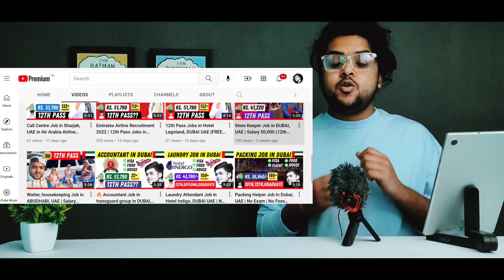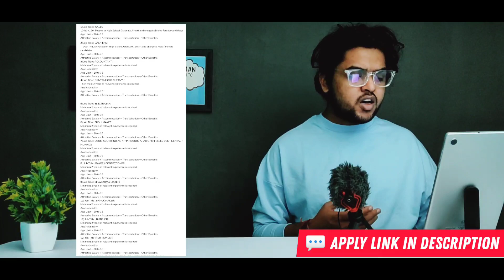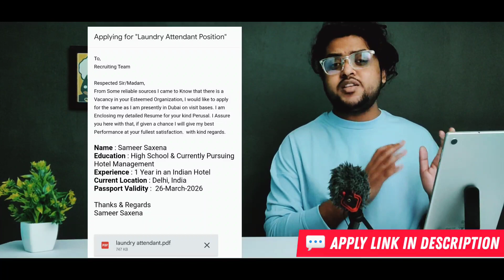😍🔥 Lulu Hypermarket Job Vacancy 2022 | Gulf Job Vacancy Today | Dubai Job Vacancy | 12th Pass Jobs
Gulf Job Vacancy today, Freshers Job in Dubai, dubai jobs today & Gulf Job News, 12th Pass dubai job vacancy in gulf with FREE Job Visa

Dubai Job in Malayalam 2022
Gulf Jobs in Malayalam 2022
Airport Jobs
Gulf Job News
Dubai Job News
dubai uae job,
gulf jobs news,
dubai jobs,
new job in dubai,
dubai job,
urgent job in dubai,
electrician job
driver job
bike rider job